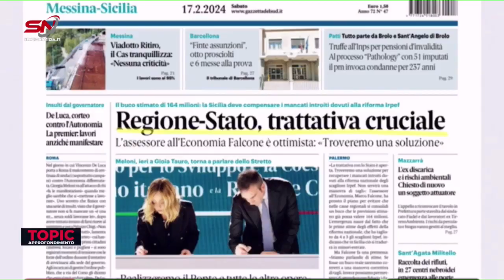Topic: focus sulle importanti novità per il nostro Gruppo Editoriale - 17/02/24 - Dodicesima Puntata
Topic: focus sulle importanti novità per il nostro Gruppo Editoriale